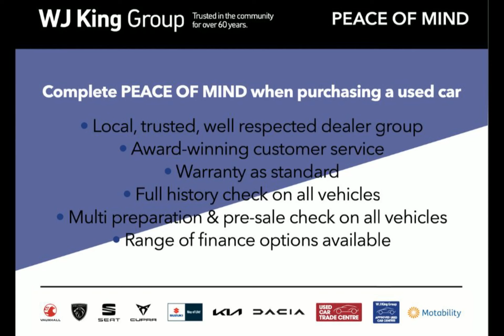WJ King are pleased to offer BD23HXC at an amazing price